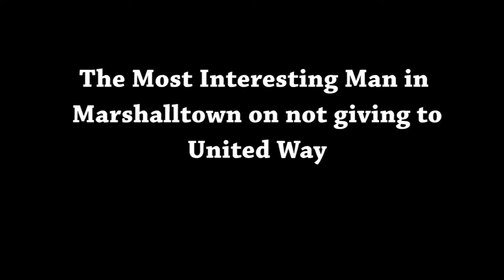Marshalltown Area United Way Video 2015